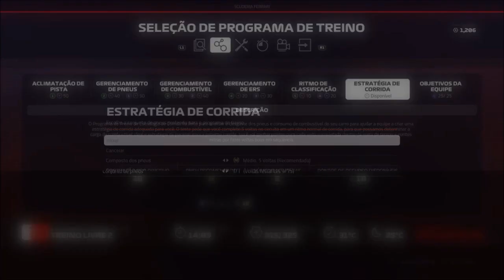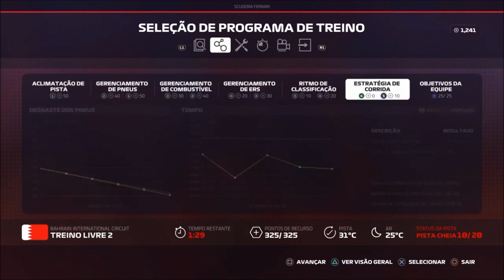DICAS COMO SER RÁPIDO F1 2019 MODO CARREIRA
F1 2019 DICAS COMO SER CONSTANTE TUTORIAL CONTROLE E VOLANTE